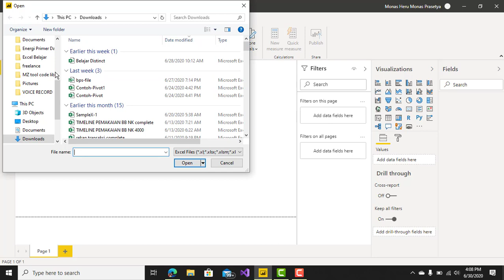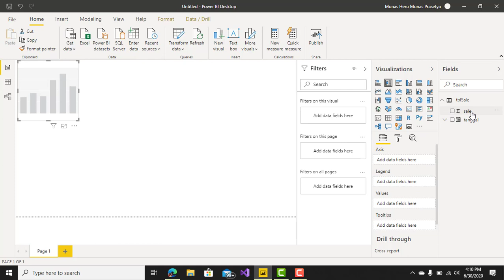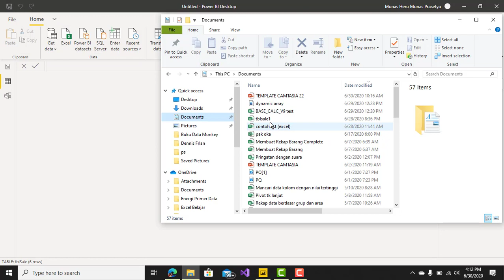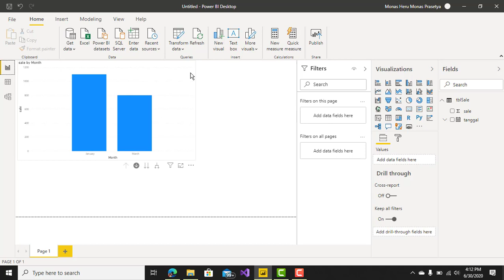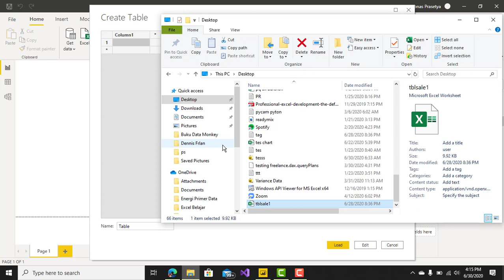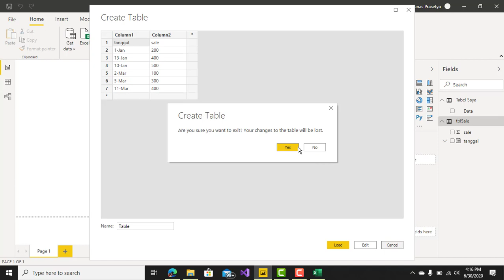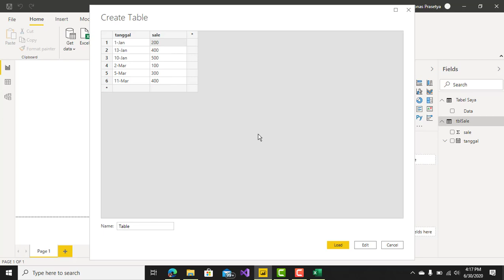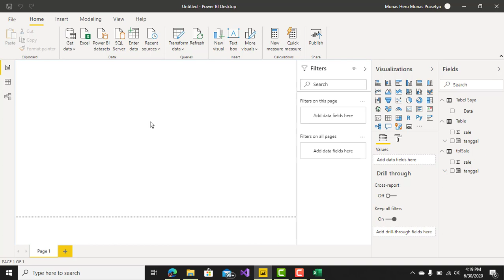Memasukkan data secara manual ke Power BI Desktop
Memasukkan data secara manual ke Power BI Desktop, dengan cara manual ataupun copy dan paste